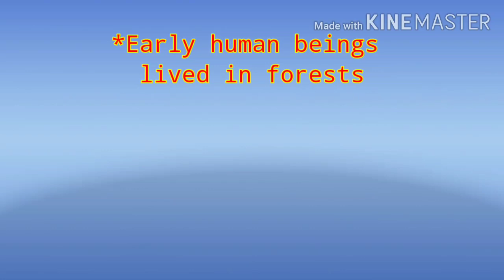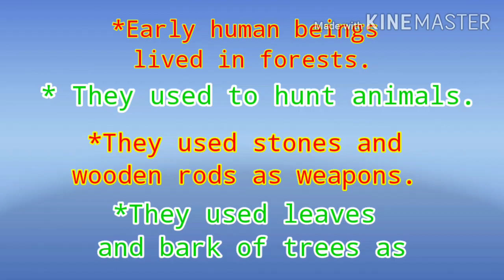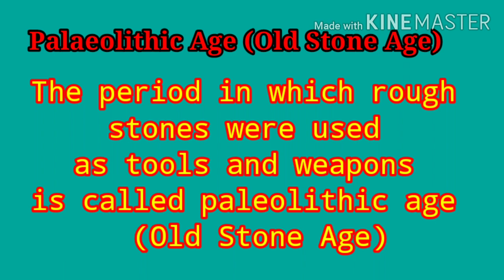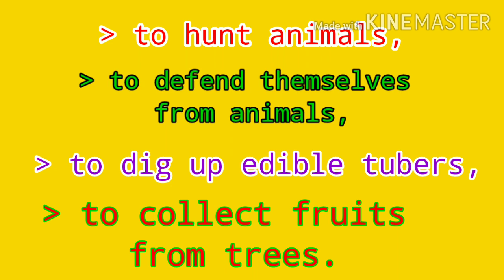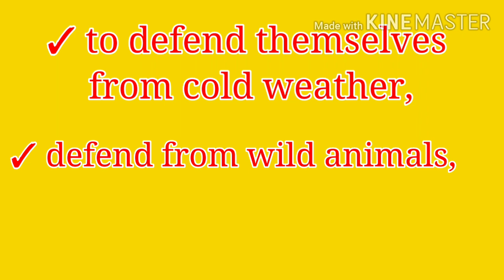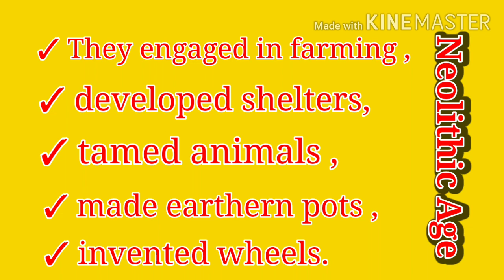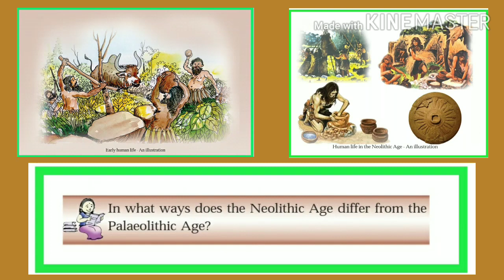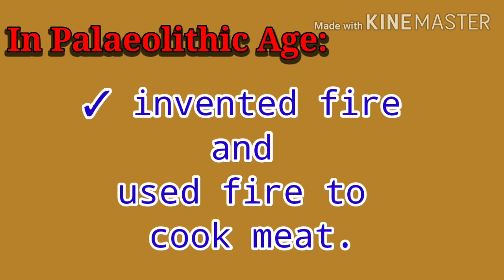STD 5 Social Science unit 2 from stone to metal | std5 chapter 2 activities | the kids eduzone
std 5 social science unit 2 from stone to metal activities